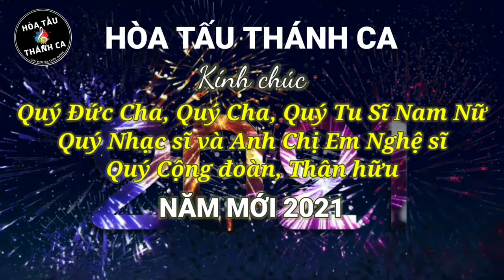HAPPY NEW YEAR 2021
HOÀ TẤU THÁNH CA
Cầu chúc mọi điều tốt lành đến Bạn và Gia đình trong năm mới 2021 này nhé.